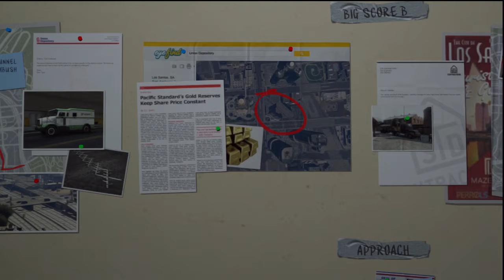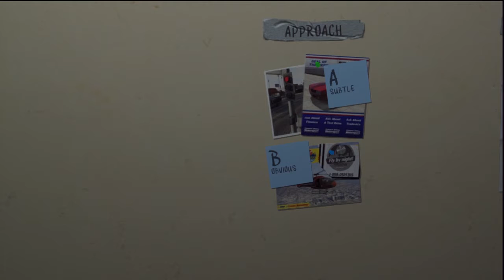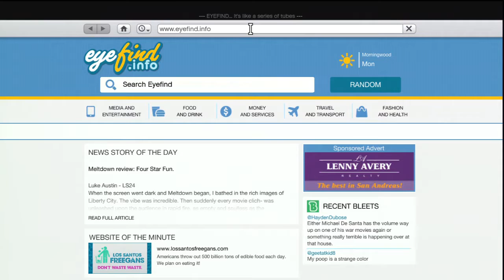grand theft auto 5 gameplay no commentary Part177